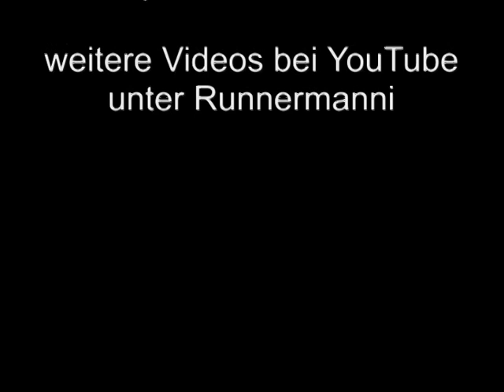Alsdorf Osterlauf 2010 präsentiert von Runnermanni und Sportsfreund.com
Ostermontag 5.April 2010 der 24. Broichbachtal Lauf 2010
Bitte weitersagen wo ihr diesen Film gesehen habt.